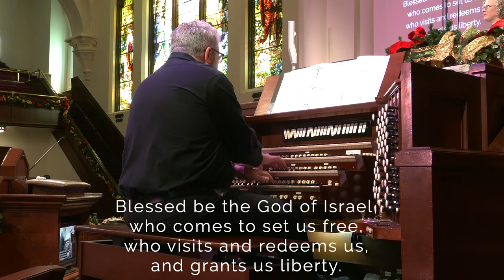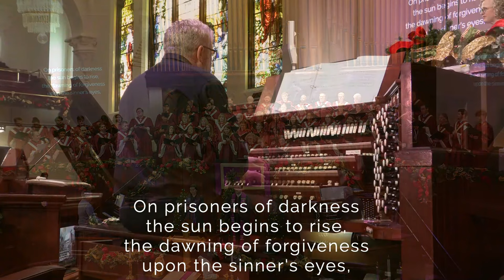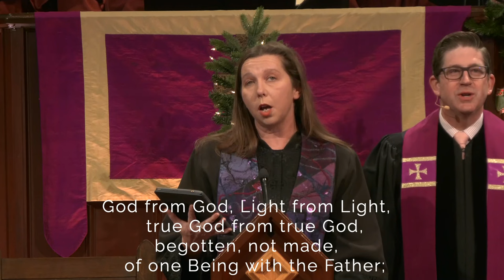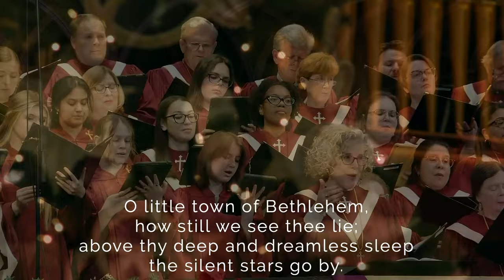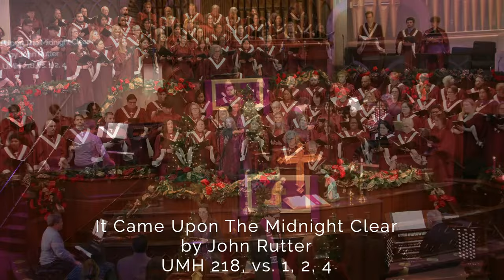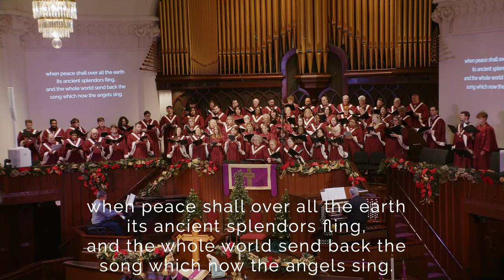First United Methodist Houston, December 10, 2023, Full Service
Join us live online Sunday mornings!

Sanctuary Choir,
Cynthia Douglas, Associate Director of Traditional Music